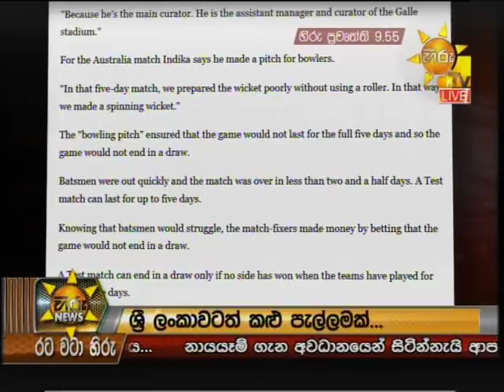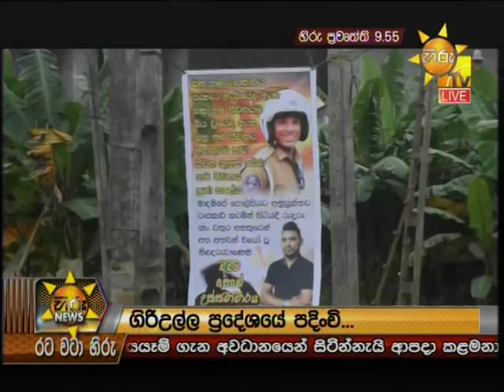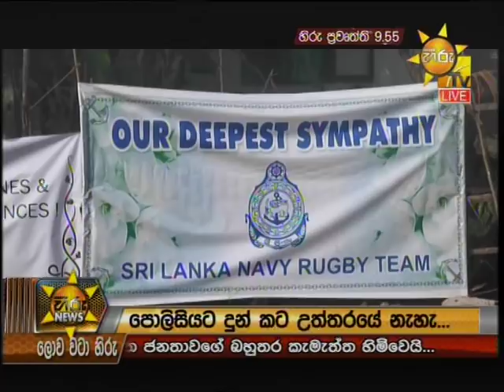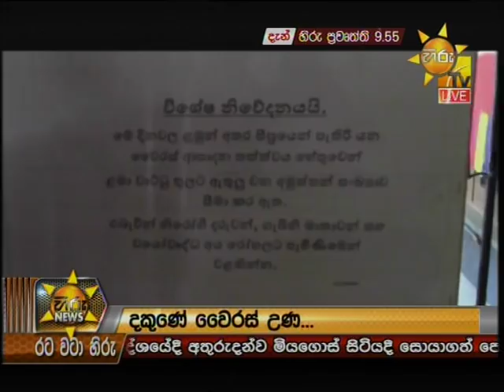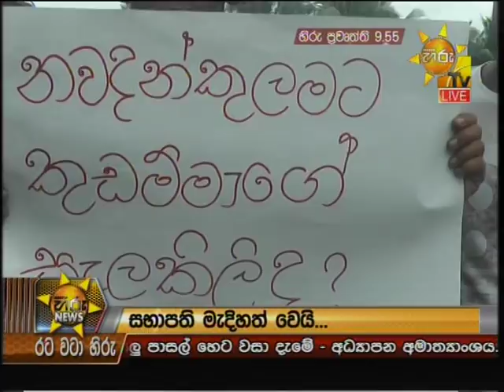Hiru News 9.55 PM | 2018-05-27